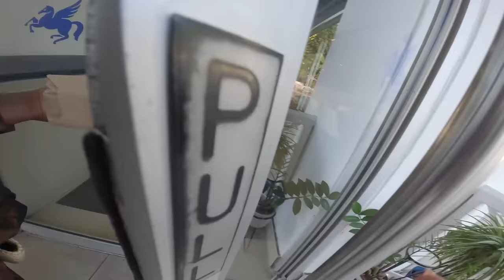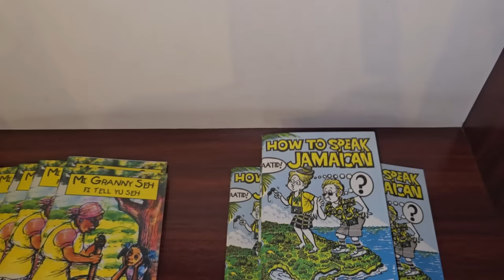The Beautiful Jamaica Media Hides From You!!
Welcome to Jamaica the land we love! Media portrays Jamaica to be " dangerous " with high rates of crime but believe me that happens everywhere in the world! Once you land in Jamaica you will realise how happy the ppl are and how beautiful the country is with amazing friendliest licals youl ever find. Jamaica has everything to offer for everyone! Talk of five star hotels and eateries youl find them in Jamaica talk of beautiful beaches and rivers Youl get them all in Jamaica! Let not Media fool you! Come enjoy Jamaica just like me.
Jah Bless
Welcome to my world where i share my travel experiences as i travel the world as a solo female traveller from Kenya Africa. Im very adventurous and i believe in Chasing my dreams because its lonely at the top.